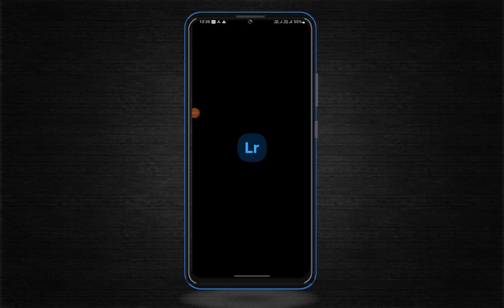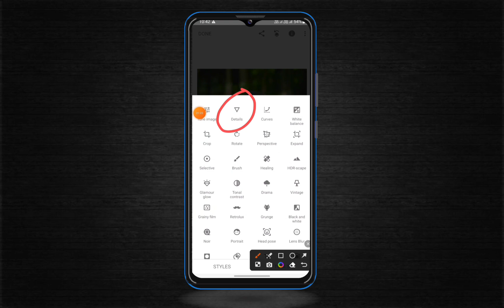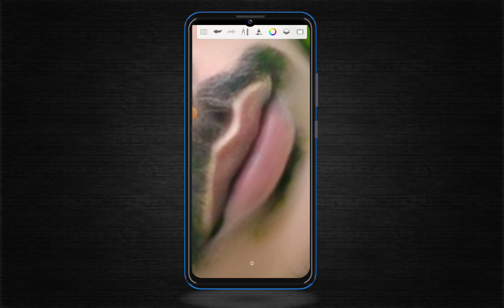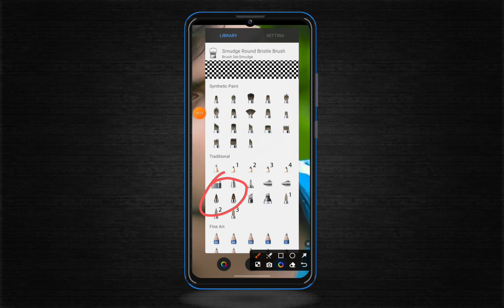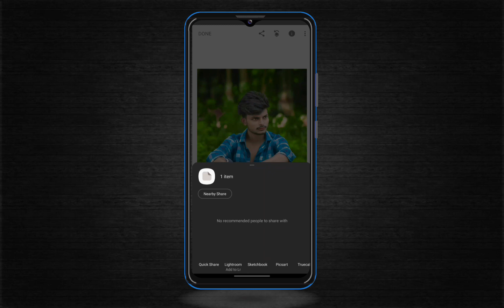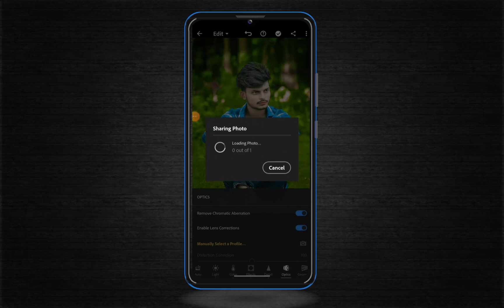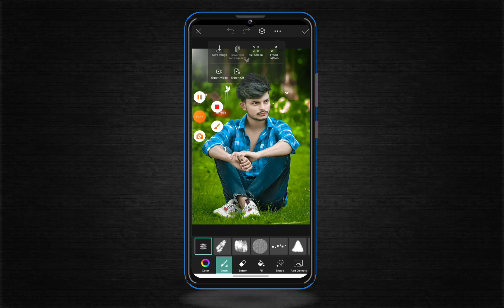Green and Blue color Change kaise kare Picsart photo editing background change Lightroom Tutorial